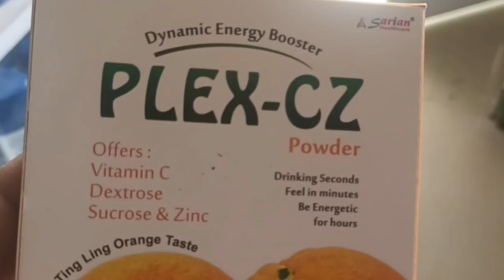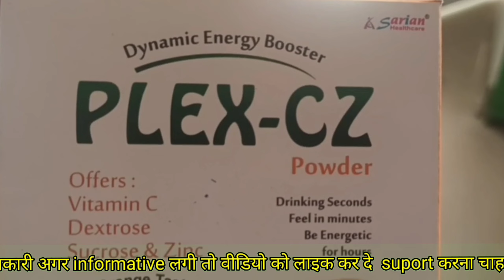Plex cz energy drink powder uses in hindi plex cz price dose side effects review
Thank You For WatchingPlex cz energy drink powder uses in hindi plex cz price dose side effects review